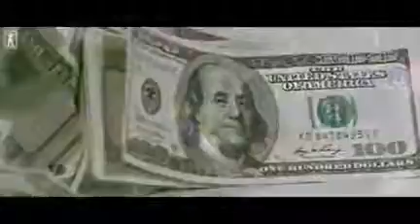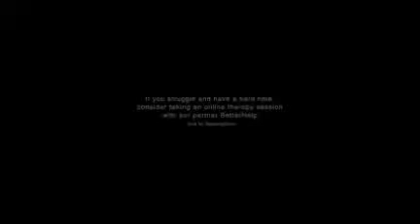Watch and Share!! Social Networking Addiction